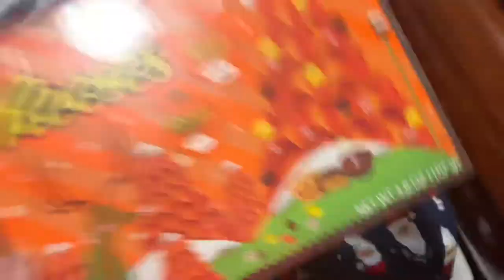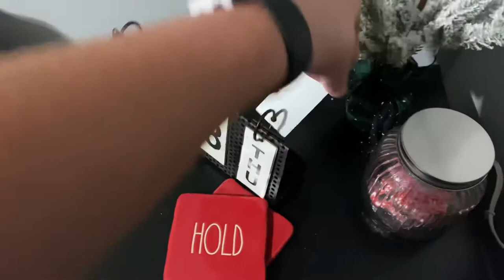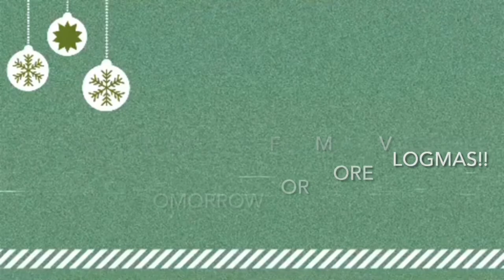VlogMas Day 7 | SNOW | Basketball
Welcome to VlogMas Day 7! I’m so excited for the upcoming VlogMas Season!! Have you missed a day of VlogMas? Check out the 2021 VlogMas playlist below!